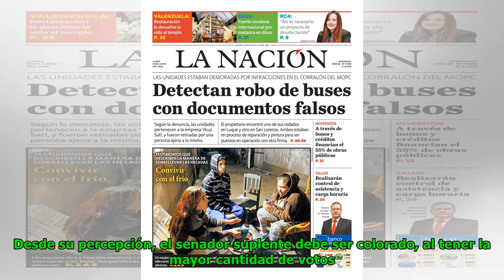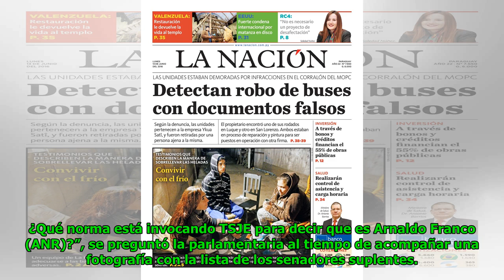Un colorado o un liberal. ¿Quién reemplazará a Oviedo Matto? Global Now TV